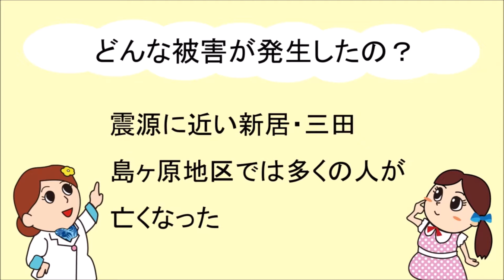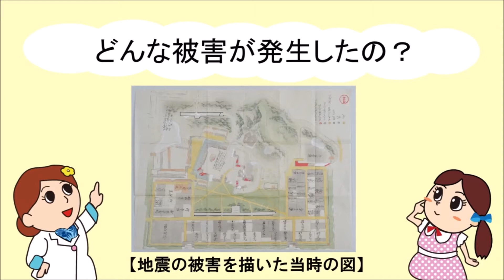こども広場「伊賀でも大地震は発生したの？」（2020年9月7日～9月13日）